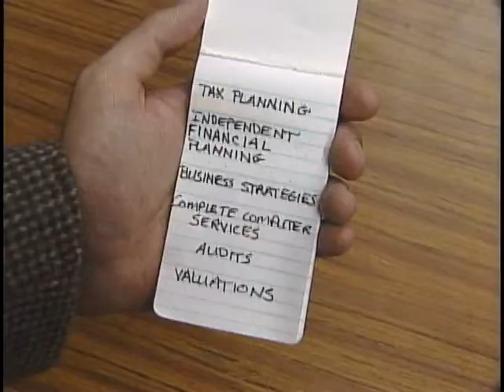ISA - 030999 Dragnet AC